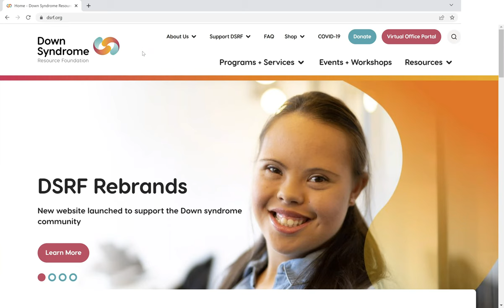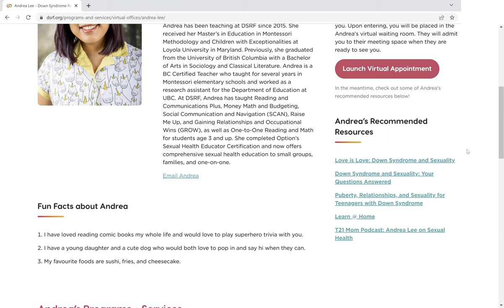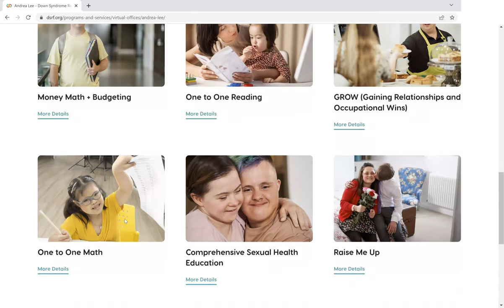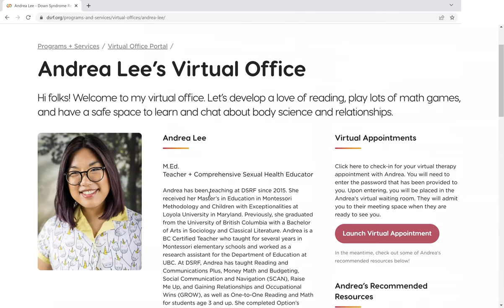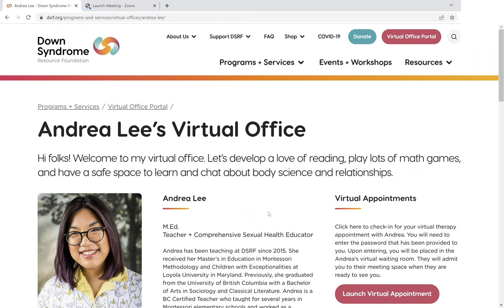DSRF.org: Virtual Offices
Today on our tour of the new DSRF website, DSRF Director of Communications sneaks you inside our teachers' and therapists' virtual offices.